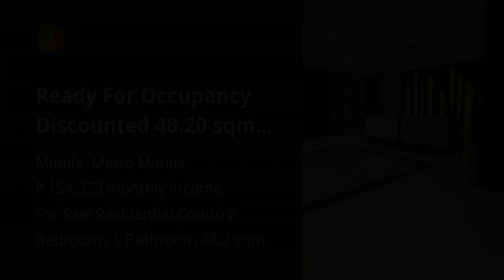Ready For Occupancy Discounted 48.20 sqm 2-bedroom Residential Condo Rent-to-own in Manila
Condominiums and Apartments For Sale in Manila, Metro Manila: Manila, Metro Manila